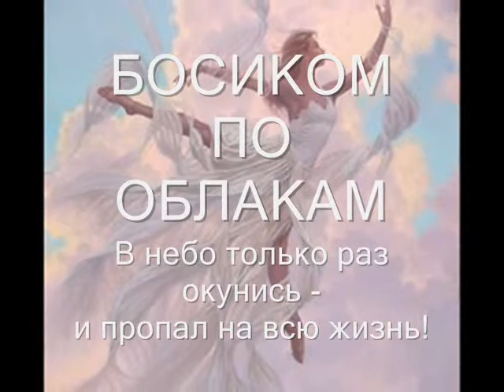БОСИКОМ ПО ОБЛАКАМ Антонио Вивальди Флейта с оркестром ми минор авто клипа Зоя Боур-Москаленко